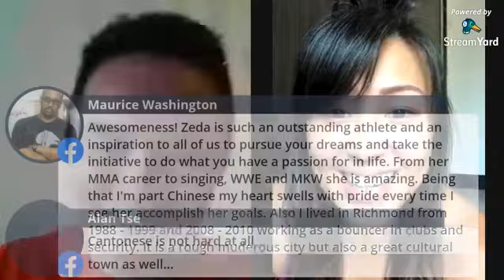Al Leung's Chinese Wrestling Sit-Down: Zeda Zhang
Zeda Zhang is a former NXT wrestler, competed in the first Mae Young Classic and currently signed to MLW. She's wrestled all over the world including MKW in China.

Al Leung is a Pro Wrestling Announcer from Vancouver. He is also the former English commentator for MKW.